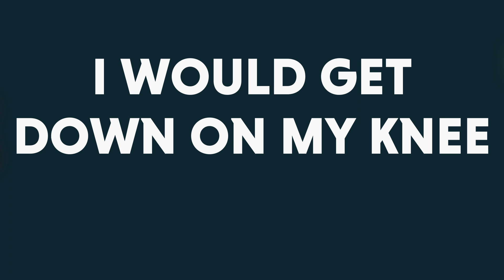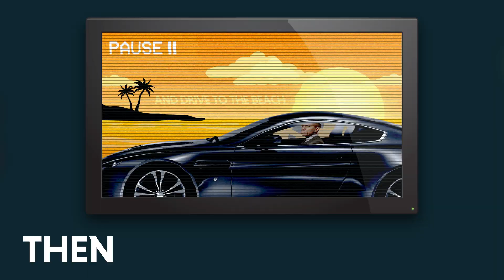The Pepsi Proposal - MBMBaM Typography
something something Sprite Pepsi something something capitalism

Have a good good new year!